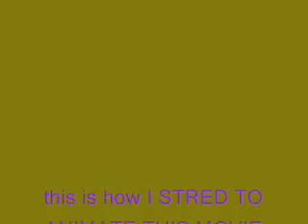QUEST PRISE QUEST FOR THE KING.wmv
HI THERE IN THIS VIDEO IAM GOINGTO SHOW YOU SOME OF THE FRIST SEENS OF MY MOVIE PROJET .SET TO SOME SONGS BY MY FRIENDS JAN AND PHIL ENLORE AND OUTERS.THIS IS DONE IN STOP ACTION 2D ANIMATION AND PAPER ANIMATED PUPETS I DESINED.I DID NOT HAVE ANY GOOD EQTMET 7 YEARS A GO/BUT I WAS FATHFULL AND DTRED TO DO THIS MOVIE..LATER ON THE LORD BLASED ME WHIT WHAT I NEEDED TO GET IT DONE. I AM THE OWNER OF THIS WORK THE CARTURS AND STORY. NOT THE SONGS.ONLEY THE ONES I SING IN THE MOVIE WHEN I SHOW YOU IN THE FUTER.